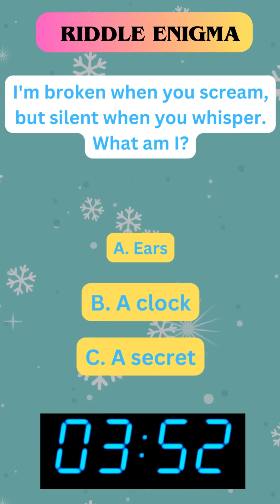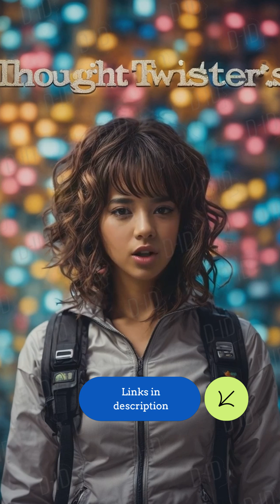I'm Broken When You Scream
Math Riddles For Smart Kids: Math Riddles And Brain Teasers That Kids And Families Will love

  Difficult Riddles For Smart Kids and Teens: 300 Difficult Riddles And Brain Teasers Families Will Love

   Tricky Riddles for Bright Kids and Adults - Mind-Bending Riddles and Brain Teasers for 9 -12Year Old Boys and Girls

The Fun and Relaxing Adult Activity Book: With Easy Puzzles, Coloring Pages, Writing Activities, Brain Games and Much More

   Sudoku Extreme Difficulty 2023 100 Hard Puzzles 16x16 Grid For Adults

   1000 Sudoku Puzzles for Adults: Easy to Hard

   Mystery Puzzles and Logic Riddles: An Illustrated Collection of Deduction Games for Young Detectives (Logic Games for Smart Kids)

   Challenging Math Riddles for Kids: Fun Brainteasers & Logic Games to Develop Math Skills